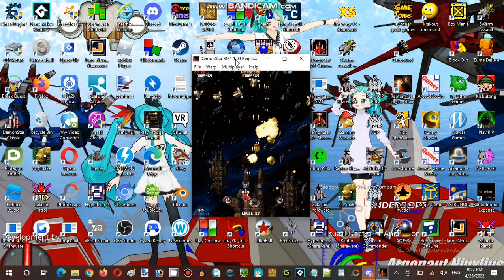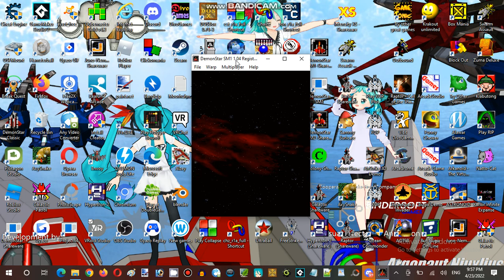Saturday Anime Night Time Streaming Hour at Terminal Internet Reality Establishment 04 Part 16